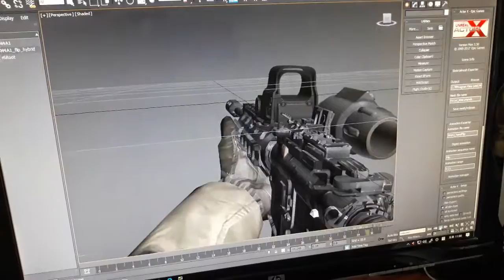MAA1_HybridFlip animation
The Soundtrack main Song :
Busta Rhymes   - Arab Money (Feat. Lil Wayne, Ron Browz, Swizz Beats, T-Pain, Diddy, Akon)